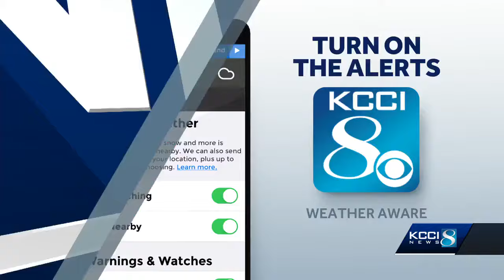Grandma Dixie Recovery